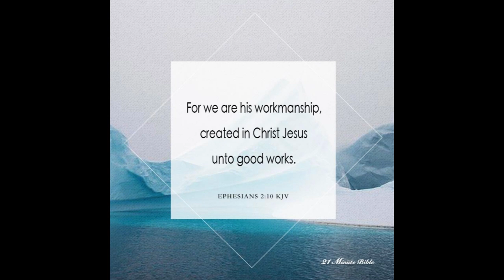MONDAY MANDATE SEASON SEVEN/EPS 1/ HOW TO RESPOND TO BULLYING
HELLO VIEWERS ON MONDAY MANDATE WE SHARE OUR TIME WITH YOU IN STUDYING THE SCRIPTURES.  IN THIS VIDEO AM LEARNING AND WANT US TO LEARN TOGETHER THIS IS PART SEVEN EPISODE ONE @simplybyboyonuh ​